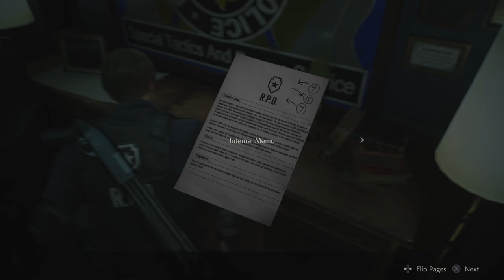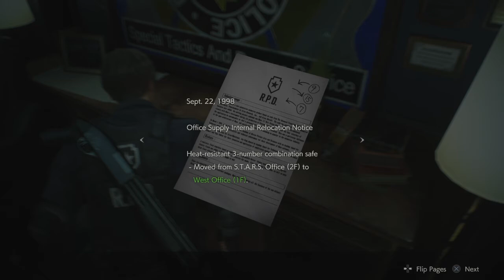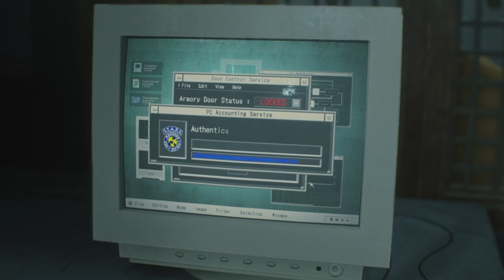Resident Evil 2 - Force Of Habit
If I needed to ask for permission to upload footage of your games, and didn't know, just message me at and I will give a response and a more private business email. I would like to cooperate and work with you on these matters to continue to bring entertainment to the people.